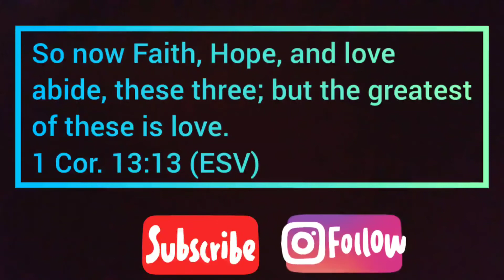The Importance of Giving!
Hi Lov3's! Soooo this is long overdue, but we wanted to ensure that our approach was right...in the sense that we don't wish to preach at, but more so to preach to your hearts and engage in an open dialogue with you our friends and family about topics involving our Faith. Hence we will be starting our series Faith Fridays where we touch on various topics, so please be sure to stay plugged in to our channel. Without further ado, let's jump right into today's video. We hope you enjoy.

Stay blessed!